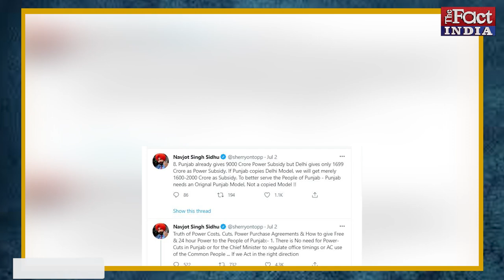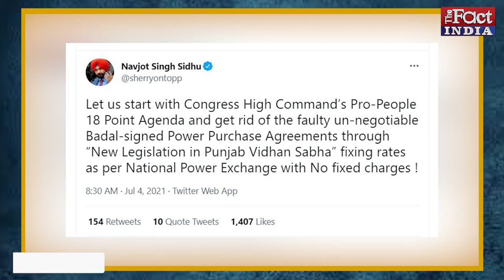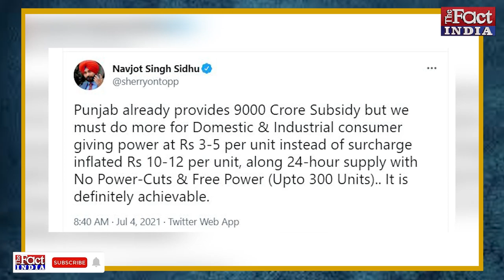Navjot Singh Sidhu ने छेड़ा तो Captain Amarinder Singh ने दिया करंट अब Delhi में होगी हाजरी!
Punjab Political Crisis अभी टलता नजर नहीं आ रहा है... सियासी खींचतान और मानमनोवल के बाद अब भी Navjot Singh Sidhu और Captain Amarinder Singh आमने-सामने है...  Priyanka Gandhi और Rahul Gandhi से मीटिंग के बावजूद Navjot Singh Sidhu मुख्यमंत्री Captain Amarinder Singh की सार्वजनिक तौर पर खिंचाई करने से पीछे नहीं हट रहे हैं... तो Captain Amarinder Singh ने भी Navjot Singh Sidhu को करेंट का झटका दे दिया है...